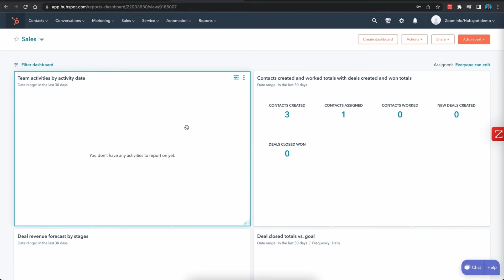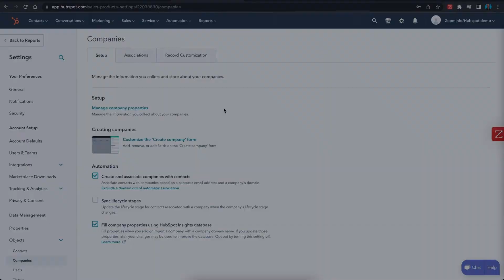HubSpot + ZoomInfo: Auto-Link Contacts to Companies in 2 Minutes | Quick Tutorial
🔄 Learn how to streamline your CRM workflow by automatically connecting contacts to companies in HubSpot using ZoomInfo integration! In this quick tutorial, discover the simple settings adjustment that enables automatic company-contact association in your HubSpot instance.

Follow along as Integration Engineer Anthony Johnson shows you how to:
- Enable automatic company associations
- Navigate HubSpot settings
- Activate the automation feature

  ZoomInfo is the Go-To-Market Intelligence Platform that empowers businesses to grow faster with AI-ready insights, trusted data, and advanced automation. Its solutions provide more than 35,000 companies worldwide with a complete view of their customers, making every seller their best seller.